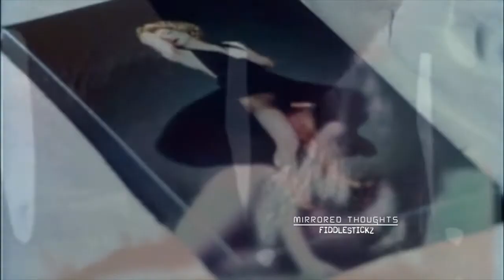Mirrored thoughts ~ Fiddlestickz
Trippy electronica..